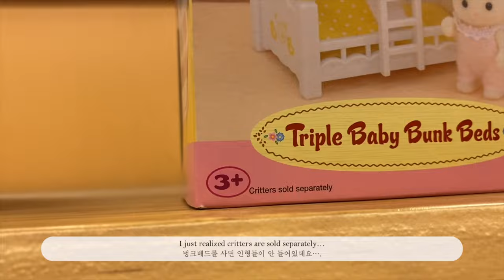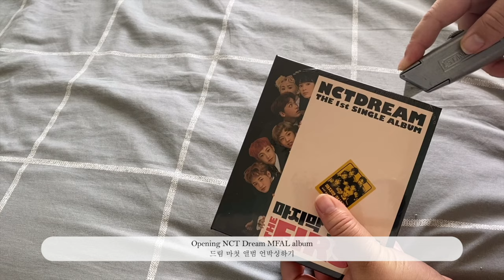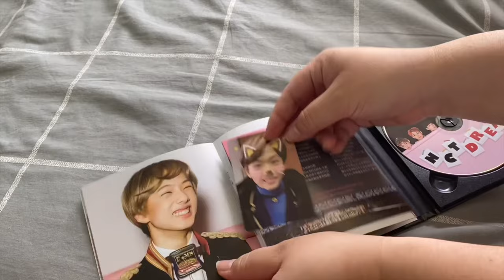May Vlog/tulip bouquet, cafe vlog, NCT unboxing, bakery//Dor's Playground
back with a vlog~~ feel like I haven't done this in a while~~~ haven't been vlogging much but just but together clips here and there. let me know if there's anything you want to see!
오래만에 브이로그으로 돌아왔는데 ㅋㅋㅋ 조금 어색어색 ㅋㅋㅋㅋㅋ 별로 못 찍었지만 그냥 합쳐봤어요~~~ 보고 싶은 영상이 있으면 댓글에 달아주세요~~~